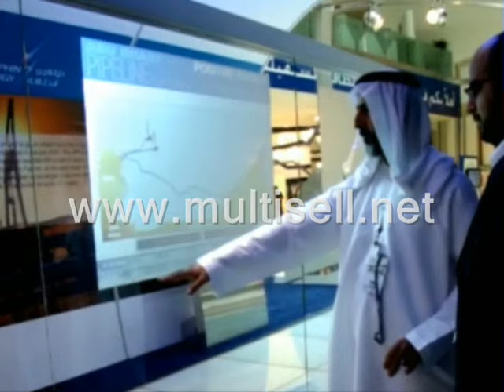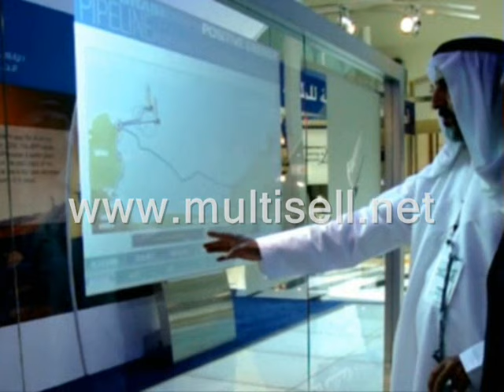MultiPoint GLASS for Dolphin Energy in Qatar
This interactive MultiPoint GLASS installation is using through-glass capacitive touch technology. The installation was deployed for Dolphin Energy in Doha, Qatar using rear projection. The systems informs about the UAE-Qatar gas pipeline project.

Dolphin Energy Limited of Abu Dhabi, UAE began gas production in July 2007. This unique strategic energy initiative involves production and processing of natural gas from Qatar's offshore North Field, and transportation of the processed gas by subsea pipeline to the UAE.

The systems are available from MultiSell for temporary rentals in all Middle East countries including installation, on-site support, creative content and games development along with all peripheral equipments needed such as screens, trusses and projectors. The Projector ANSI Lumens (power) is subject to ambient lighting conditions within the premises. The MultiPoint Series is also available for purchase and comes in a MultiPoint OT FRAME non-touch version (as per this video), MultiPoint H-FRAME non-touch version and MultiPoint GLASS through window touch version. The MultiPoint Series is also available for purchase as well as rent.

MultiSell has so far deployed more than 500 interactive installations in the Middle East being the first and leading regional out-of-home interactive media provider since 2003. In Q1 2010 MultiSell starts its  European operation out of Stockholm, Sweden covering EU and other European markets.

MultiSell has active partners from Europe and Middle East. We are incorporated in Dubai Airport Free Zone (DAFZA) in Dubai, United Arab Emirates. From our regional HQ we target the entire MENA region with a clear focus on GCC i.e. Kuwait, Saudi, UAE, Qatar, Oman along with Levant, Egypt, India, Pakistan, Iran and North Africa.

We are focusing on new and innovative display solutions that can be interactive or non-interactive, multi-touch, holographic displays for POS, AD and STAGE as well as hardware and software solutions for high-end media demands.

Lately, MultiSell has provided special projects offering turnkey solutions including interior design, content development and an array of interactive technologies as integral parts of MultiSpace Surface Systems, We call these special projects MultiSell INVENT. Our engineers, programmers and support technicians are recruited from A/V hardware and software OEM's with experience from USA, Australia, UK, Germany, Scandinavia, India, Philippines, Iran and the Middle East such as Saudi Arabia & UAE. MultiSell is focused on cutting-edge media technology.

For additional information please contact MultiSell Technology Middle East for Media Hardware & Software or MultiSell INVENT for Special Projects such as Museums, Science Centers, Showrooms and Exhibition or BrandPlay (Digital Advertising Network) or European inquiries for MultiSell Technology Europe at:

David Holm-Glad
East Wing 3
Dubai Airport Free Zone - DAFZA
Dubai